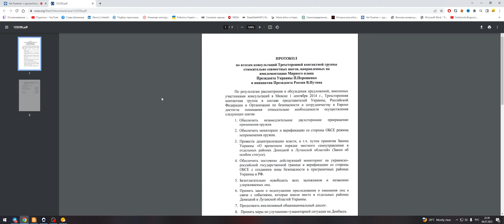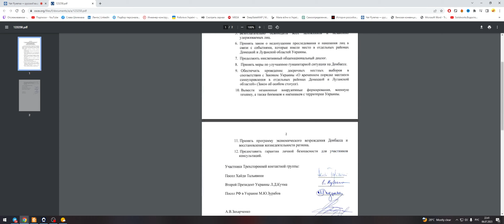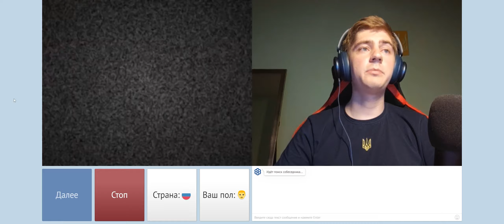Макеевские сказки / ЧАТРУЛЕТКА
Видео о том, как блогер пытался манипулировать, но не получилось)

🔵🟡Дискорд для общения:
.cjiaweak